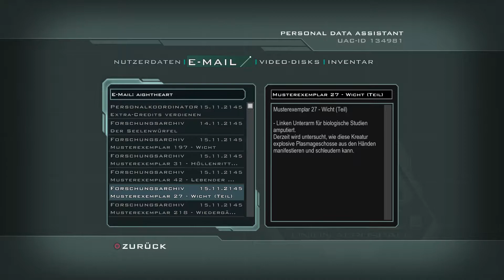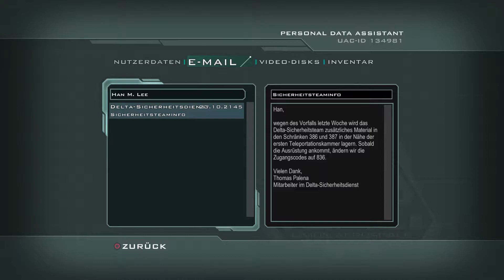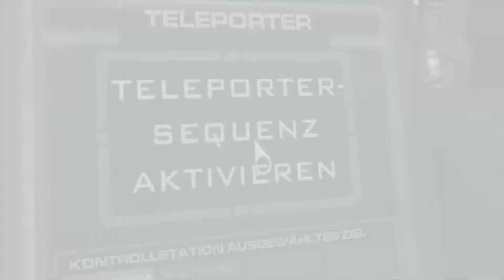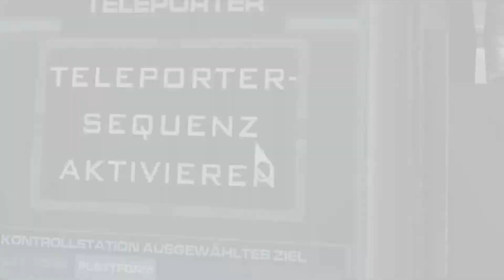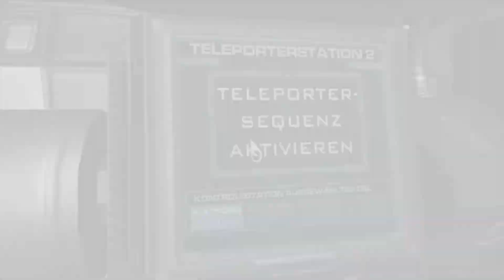Doom 3 / Ps4Pro #12: Kontrollstation 3